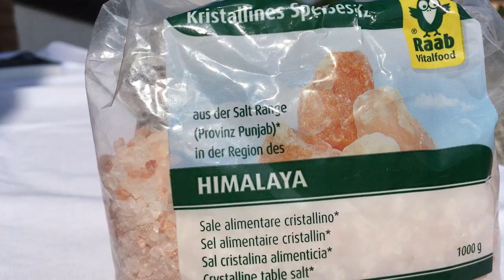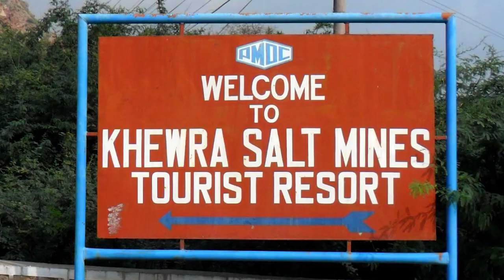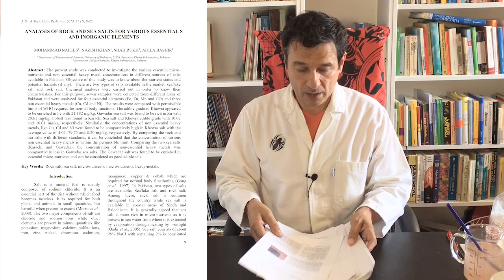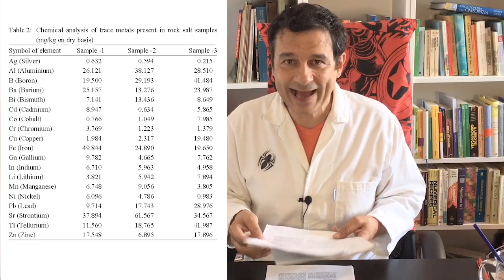Le balle del sale ROSA dell'Himalaya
L'origine delle bufale sul sale rosa dell'Himalaya risalgono agli inizi del 2000, quando un sedicente biofisico comincia a raccontare la bufala che questo sale contiene "84 prezioni oligoelementi". In realtà non contiene niente che possa essere utile. In compenso contiene piccole quantità di elementi da evitare, come Cadmio e Nickel. Per le FONTI leggi QUA SOTTO

Le fonti scientifiche le trovate qui

e qui